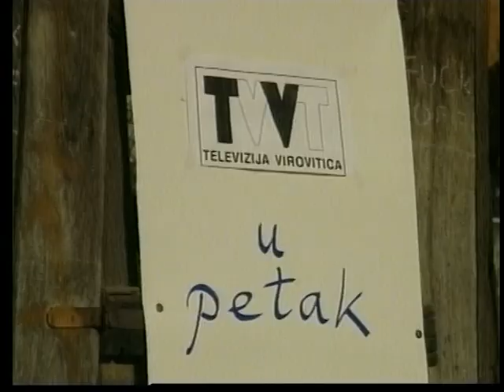Mikeš i Prco u prvoj emisiji eksperimentalne Virovitičke televizije VTV-a iz 1995.godine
Kratak skeč Mikeša i Prce na temu početka emitiranja Virovitičke televizije te završetak programa za taj dan. Virovitička televizija počela je emitiranje 1995. godine na 12 kanalu VHF3 područja. Studio se nalazio na mjestu današnjeg studija Plave televizije preko puta Prekršajnog suda.Antenski sustav bio je postavljen na zgradi današnje "osmice" u središtu Virovitice.